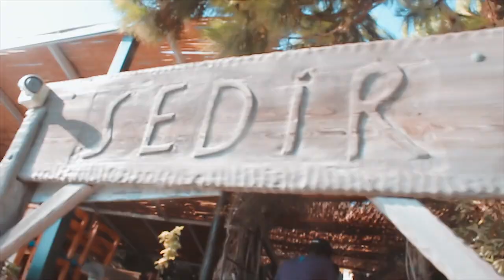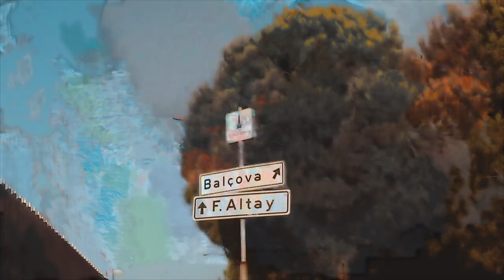HOLIDAY VIBES WITH FRIENDS | Çeşme, Izmir | TURKEY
After long hours and months of work we just decided to go out and have some fun before the summer holidays end otherwise this is how we killed it , the video is to be continued soon!